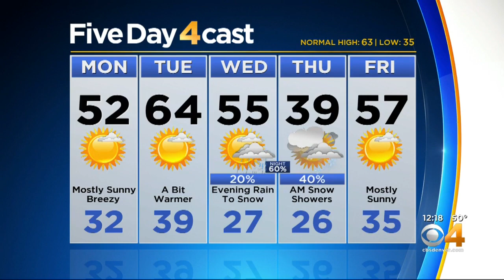Tracking Our Next Snow Chance